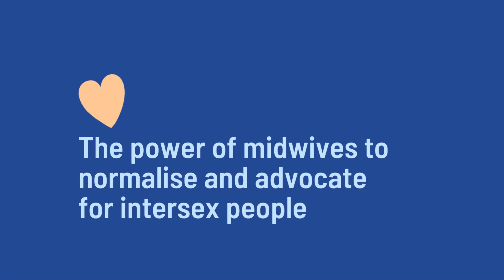Pass the Mic: Intercepting Injustice with Mani Bruce Mitchell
For the Pride Month edition of our Pass the Mic series, we are uplifting the experiences of the “I” in LGBTQIA+: the intersex community. We sat down with three intersex advocates from across the world to discuss the crucial role midwives can play in ensuring the sexual and reproductive health and rights of intersex people.

In this conversation, we spoke to Mani Bruce Mitchell (they/them), an intersex educator, mental health professional, and change agent in New Zealand.